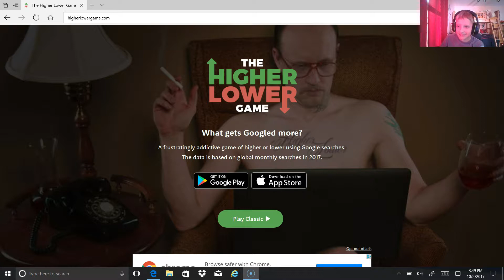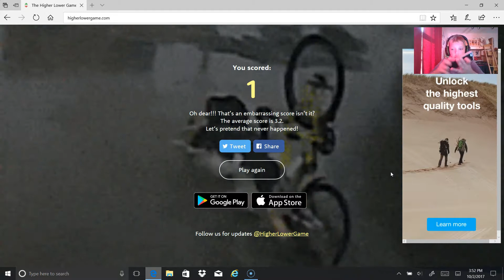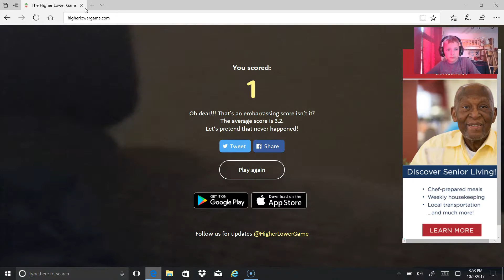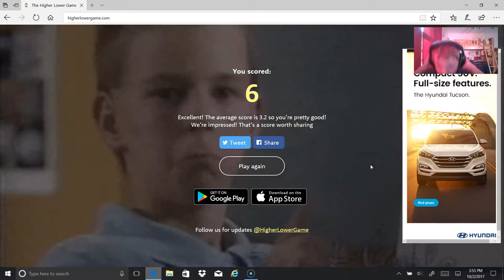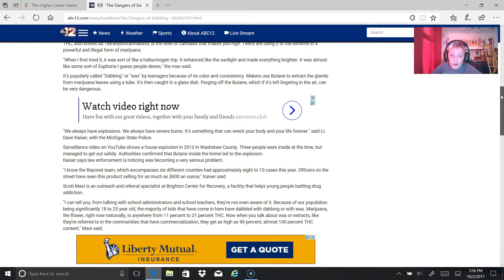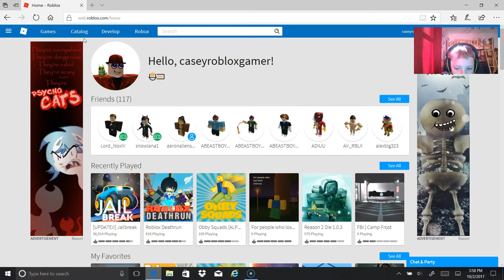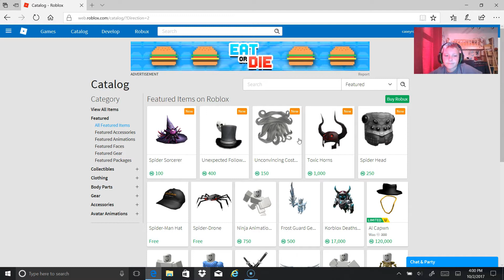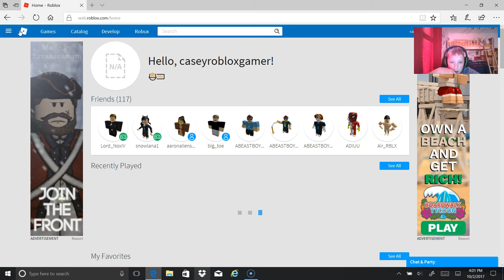THINKING ABOUT LIFE IN ROBLOX!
Today I play some Higher or Lower and Roblox!